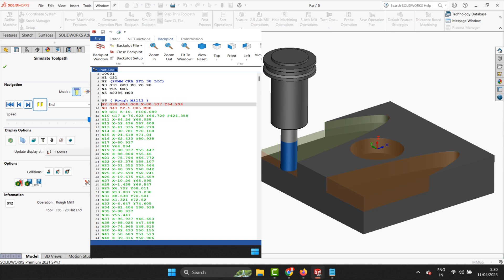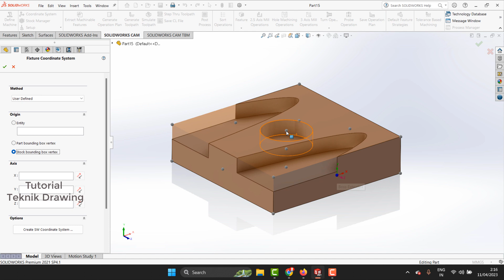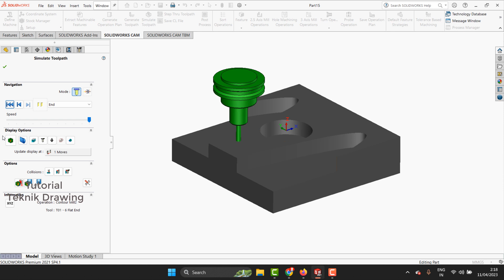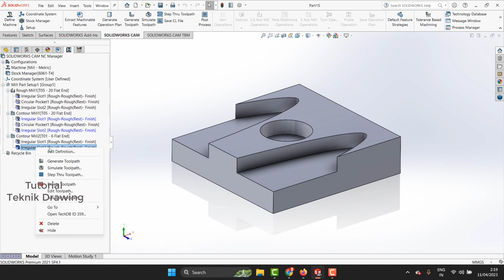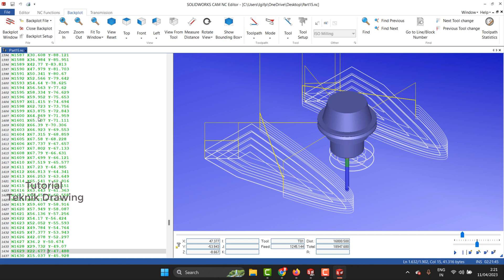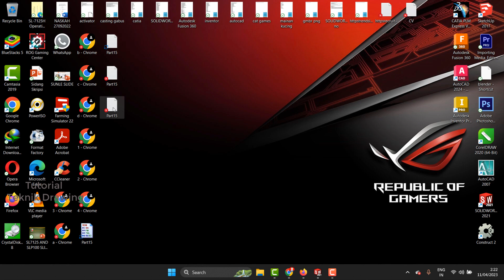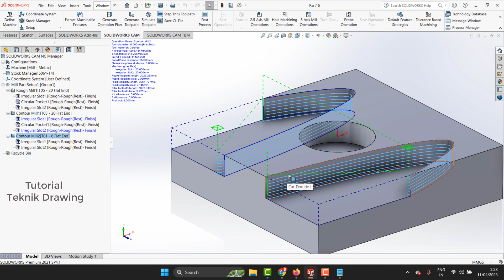Tutorial Solidworks Cam | Code CNC Milling Simulation bahasa indonesia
Solidworks CAM adalah alat CAD / CAM terpadu yang dapat membantu mengotomatisasi proses desain Anda dengan manufaktur, dan alat ini sudah menyatu dengan user interface pada solidworks.

SoliWorks 2Dimensi
SoliWorks 3Dimensi
Pemula SoliWorks
tutorial solidworks
latihan SoliWorks
teknik drawing
tutorial teknik drawing
Solidworks cam